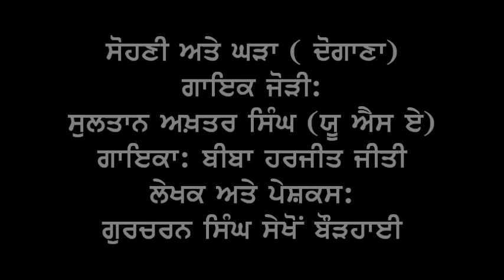Sohni & Gharha (Duet)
Duet Song
By Sultan Akhtar Siongh and Biba Harjit Jiti of USA
Lyricst & Presenter: Gurcharan Singh Sekhon Bourhai